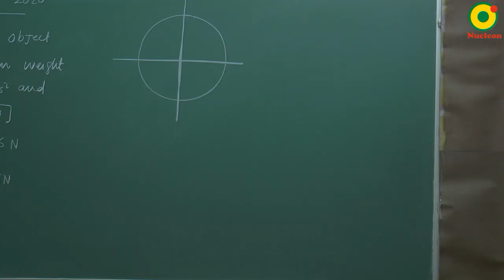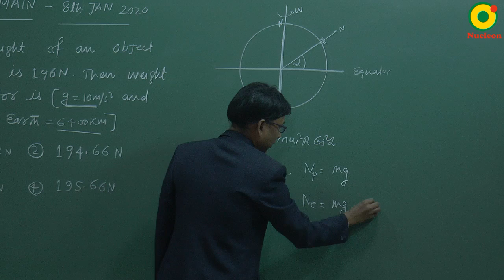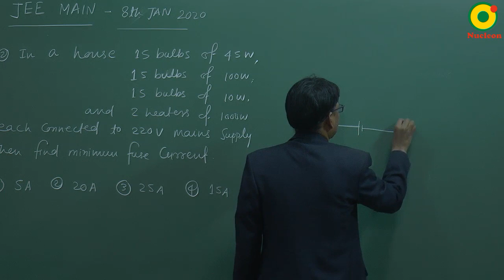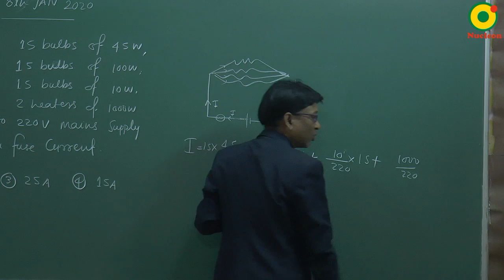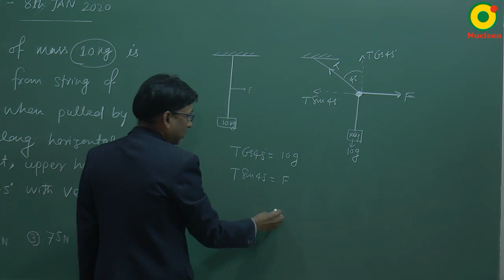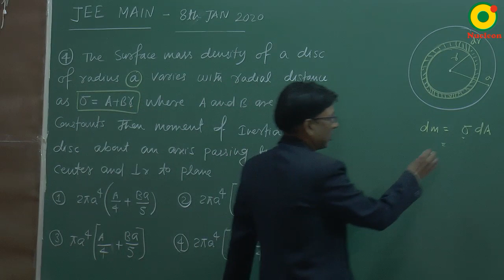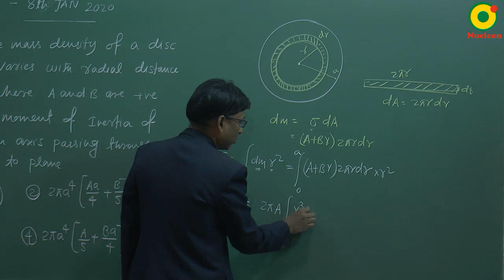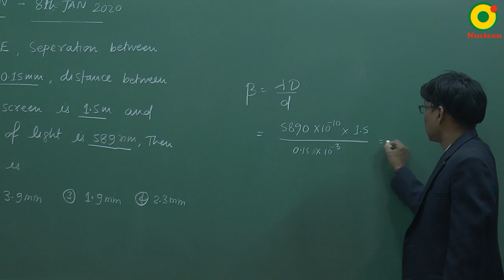JEE MAIN 2020 (8 Jan-S1-Memory Based) Problem Solving By SSI Sir B.Tech. IIT Delhi